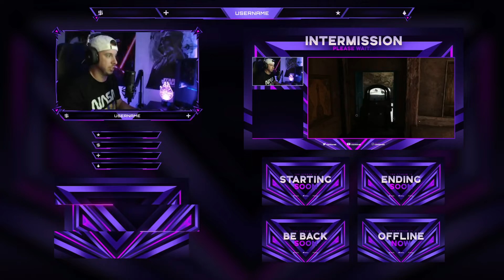Jewel - Animated Stream Pack for Twitch, YouTube and Facebook Gaming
This package includes an array of elements to help elevate your stream to new heights. Contains everything you need to broadcast on Twitch, YouTube or Facebook Gaming. Compatible with Streamlabs Desktop, StreamElements and OBS Studio.